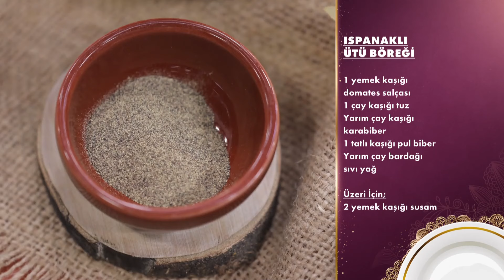Menüyü Gören Gelinler Öyle Bir Şoke Oldu Ki! - Gelinim Mutfakta 16 Mayıs Perşembe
Günün Menüsü Açıklanıyor | Yemeği Ütüyle Mi Açacağız?
Gelinim Mutfakta 1389. Bölümü Full İzlemek İçin 👉🏻

Gelinim Mutfakta'nın 16 Mayıs 2024'te yayınlanan 1389. Bölümünde Damla Çınar, Seda Ay, Zeynep Kalyon ve Arife Nur Şibik "Ispanaklı Ütü Böreği" için yarıştı!